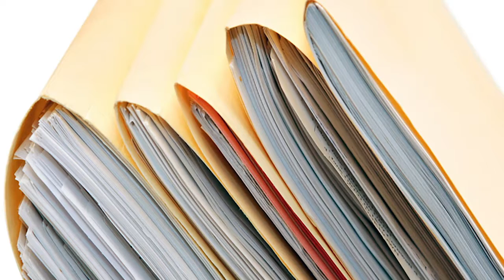Biomass Magazine's Top News - Week of 12.3.18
Biomass Magazine’s Top News for the week of 12.3.18 covers the most critical information and in-depth storylines within the biomass industry. Each week, Biomass Magazine’s Top News will highlight the most pressing issues about biomass policy, regulation, project finance, technology and plant management within the industry. Biomass Magazine’s Top News is produced as a timely and short comprehensive video.